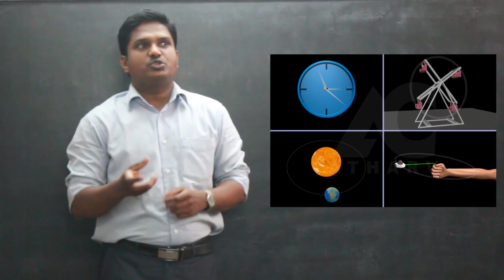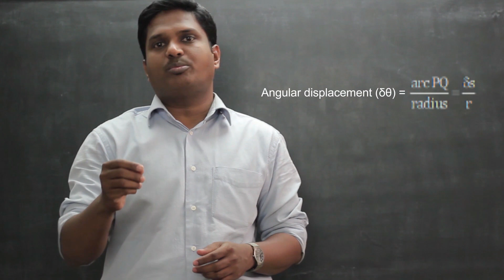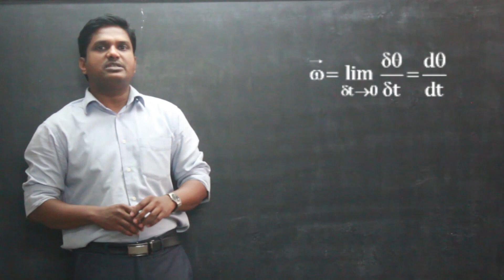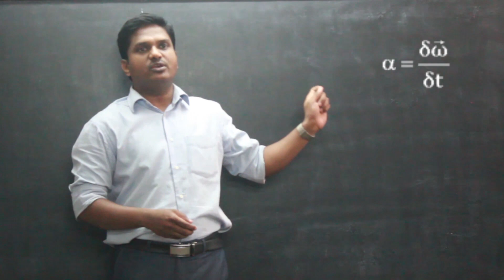INTRODUCTION TO CIRCULAR MOTION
PHYSICS CHAPTER 1 CIRCULAR MOTION
THE INTRODUCTION TO CONCEPTS LIKE CIRCULAR MOTION, POSITION VECTOR, ANGULAR DISPLACEMENT, ANGULAR VELOCITY AND ANGULAR ACCELERATION ALONG WITH ITS DEFINITIONS FORMULA, SI UNIT AND DIMENSIONS TO CLEAR OUT THE BASIC CONCEPTS REQUIRED FOR THE STUDY OF CIRCULAR MOTION

ATHARV CLASSES, KOLHAPUR
 1095/1, E ward, Opp. B. T college, Near K.D.C.C bank Shahupuri Kolhapur, Maharashtra 416001.